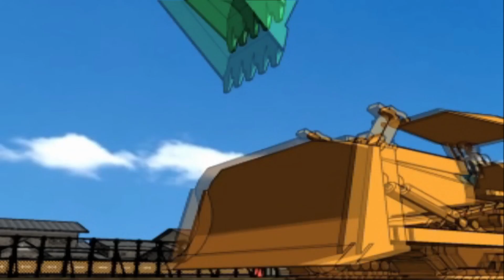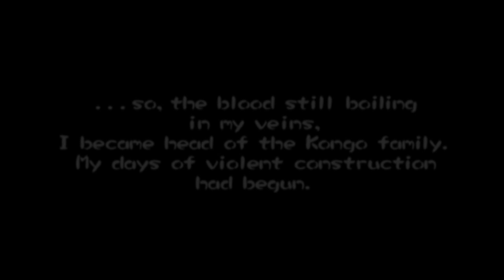Midas' BCV is a Complete Acid Trip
I AM SUPPLEMENT!